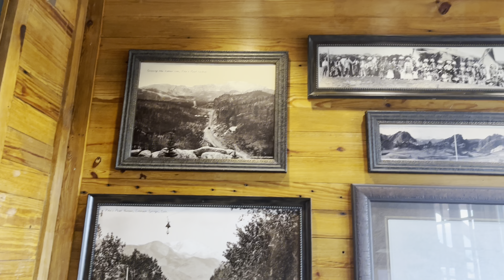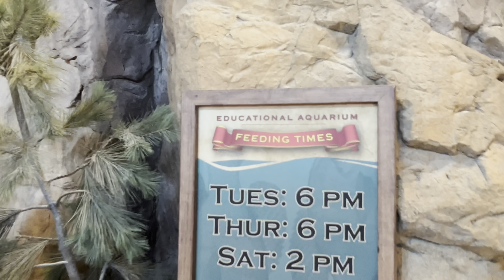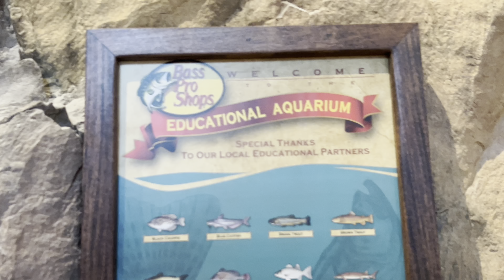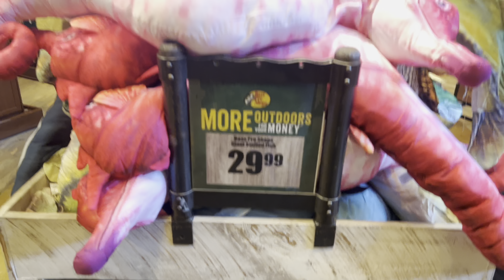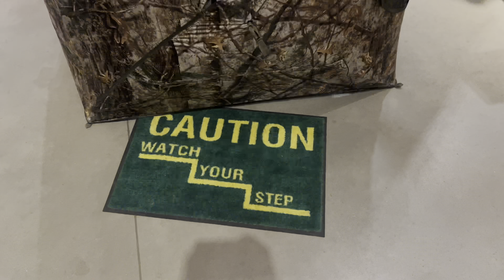First Time At Bass Pro Shop + Hide & Seek!!! | Vlog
What sup everyone this is your boy Azariah Williams AKA Outgoing Azzy In this video, I went to bass pro shop for the first time ever when I walk in I was shocked cuz it’s was so big. Also I was feeling hunting, fishing and camping vibes I saw the big aquarium with all the fish including the waterfall that was epic. I play hide & seek inside to just being a teenager having fun. I brought something nice there as well watch the video all the way through the end you don’t want to miss anything this was a epic video my reaction was cool to watch.

Shout out to @bassproshops I definitely enjoy my visit it’s was a epic experience!!!

Thanks 🙏 everyone for watching if you enjoy please give this video a like and don’t forget to subscribe and turn on the post notifications bell 🛎️ share this video with anyone you know.

Thanks 🙏 y’all for 7,000 subscribers it’s really means a lot to me you guys are making my dream come true. Love ❤️  you guys

Remember I love ❤️ you but God love you more

Age:19
Ethnicity: Black African American 🇺🇸
State: Colorado USA 🇺🇸
Religion: Christian
Favorite thing to do: Make a lot of fun YouTube videos

If you got to the bottom of this you are awesome 🤩

I Love ❤️ Fishing 🐟🎣